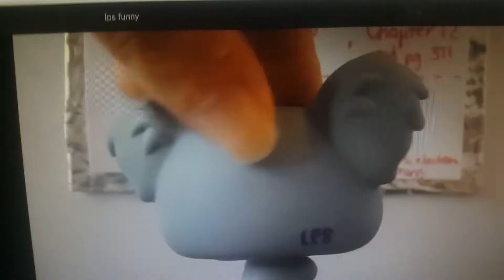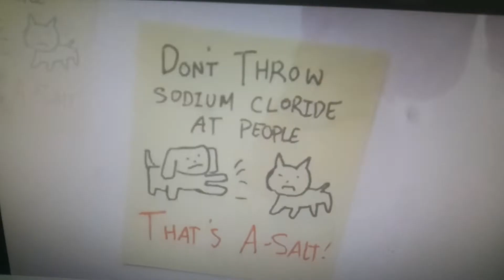Mr BigHead Funny Crossover Wanda Reyes